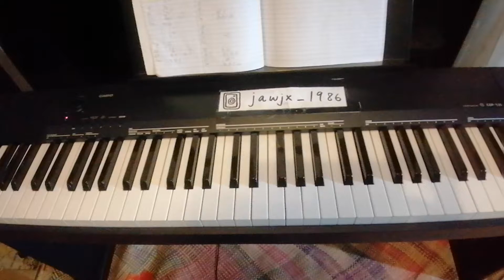Hailee Steinfield - " Let Me Go " Piano Chorus Tutorial